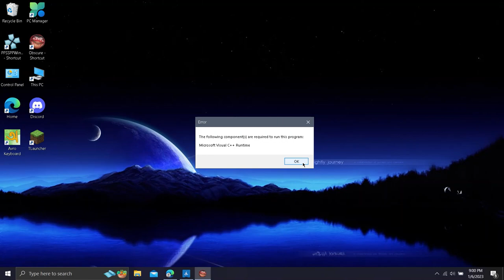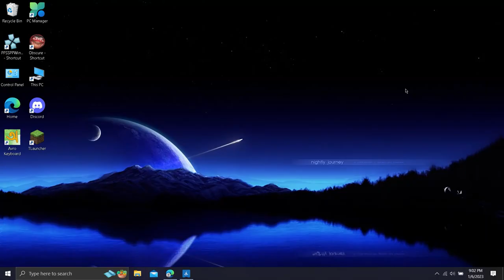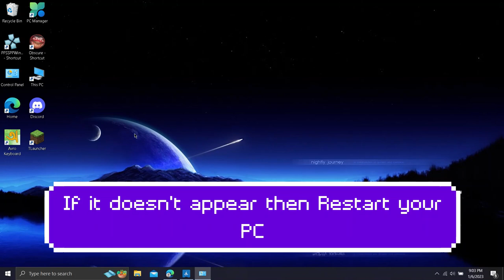Choo Choo charles game not opening/Crash Fixed 100%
Hey guys I am again back with a brand new choo choo charles video,
Today I am going to show you how to fix a major problem of the Game